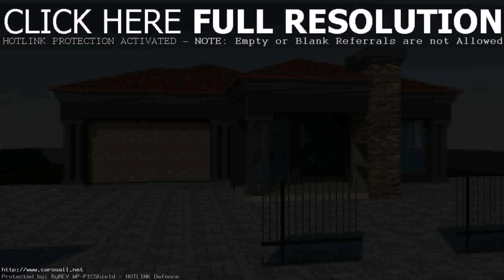House Plans Designs South Africa (see description)